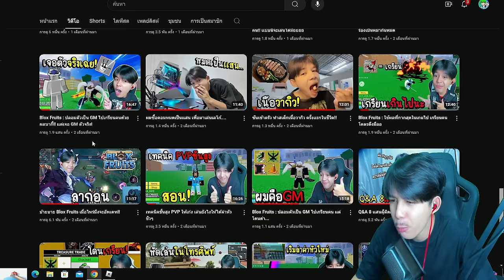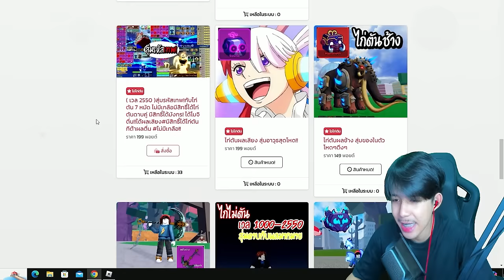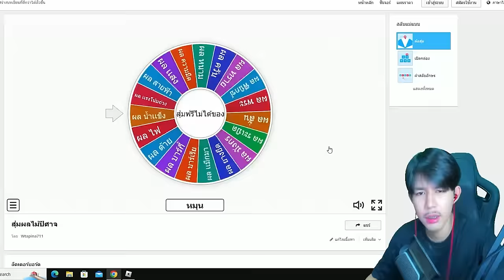Blox Fruits : ปลอมตัวเป็น Gm ไปเกรียนคนเเต่กลับ โดนเกรียนคืนนน!!